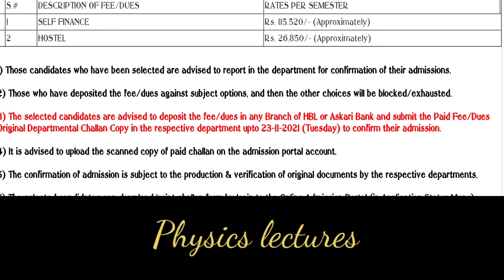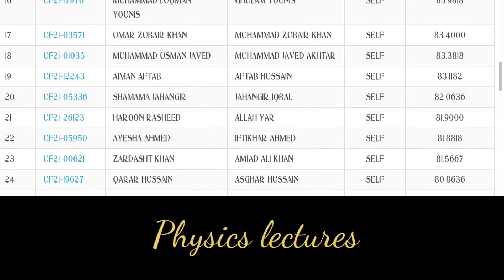Quaide-i-Azam university of Islamdabd 2nd Merit list of Undergraduate Program (Evening)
Dear student Quaide-i-Azam university of Islamdabd has uploaded their 2nd Merit list of Undergraduate Program (Evening) Fall 2021